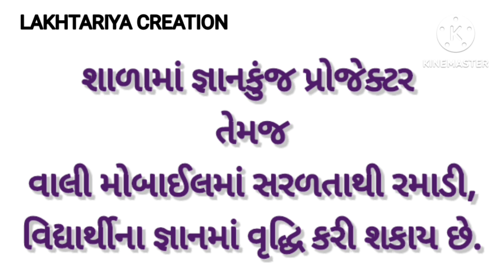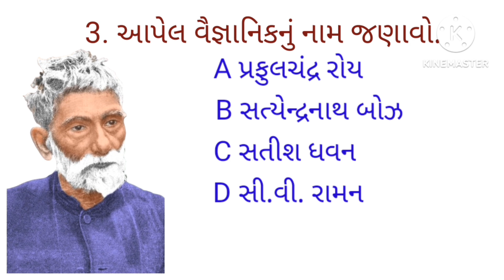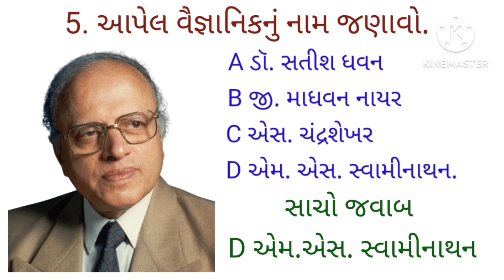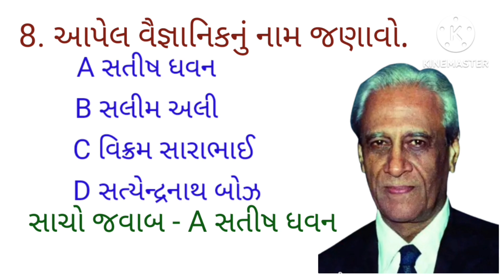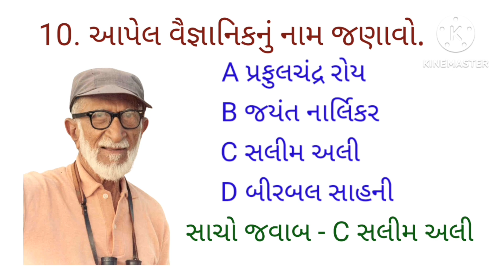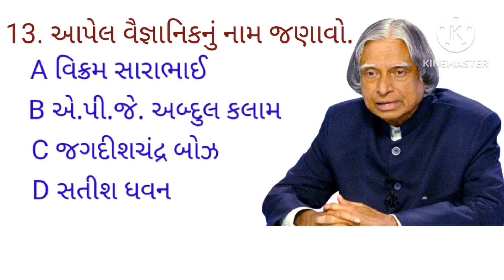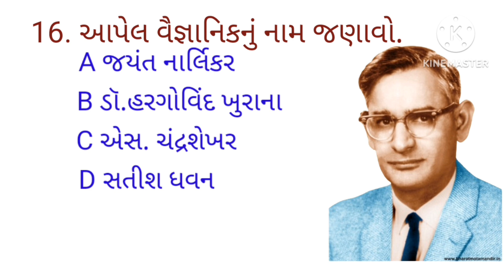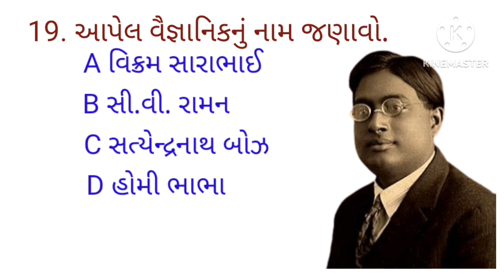વૈજ્ઞાનિક ક્વિઝ ભાગ 1 INDIAN SCIENTIST QUIZ 1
ભારતના મહાન વૈજ્ઞાનિક
indian scientist
भारतीय वैज्ञानिक
एपीजे अब्दुल कलाम
इसरो वैज्ञानिक
ISRO AHMEDABAD
ISRO
VIKRAM SARABHAI
APJ ABDUL KALAM
S SOMNATH